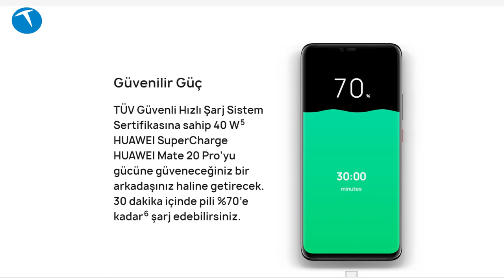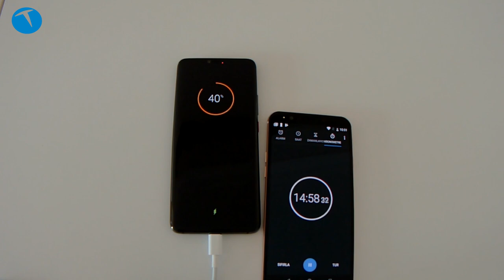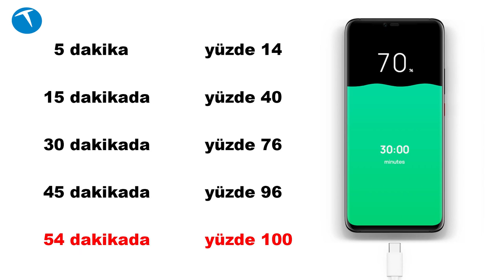Huawei Mate 20 Pro hızlı şarj özelliğini kullandık | Işık hızıyla şarj oluyor!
Huawei Mate 20 Pro, kutusundan çıkan 40 Watt desteği sunan adaptör ile yüksek hızlı bir şekilde şarj olabiliyor. Telefonun firma tarafından açıklanan 30 dakikada yüzde 70 ve 68 dakikada yüzde 100 şarj verilerini test ettik.

Yaptığımız testlerde telefonun açıklanan rakamlardan da hızlı şarj olduğunu gördük. Tamamen pili bitik ve kapalı iken yaptığımız testlerde aşağıdaki rakamları bulduk:

5 dakika      yüzde 14
15 dakikada     yüzde 40
30 dakikada      yüzde 76
45 dakikada     yüzde 96
54 dakikada     yüzde 100

Bu içerikleri de izleyebilirsiniz:

İncelemeler

Röportajlar

Nasıl yapılır?

Kutudan çıkıyor

Otomobil

Oyun inceleme